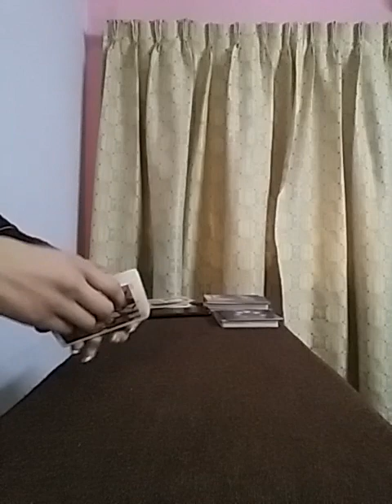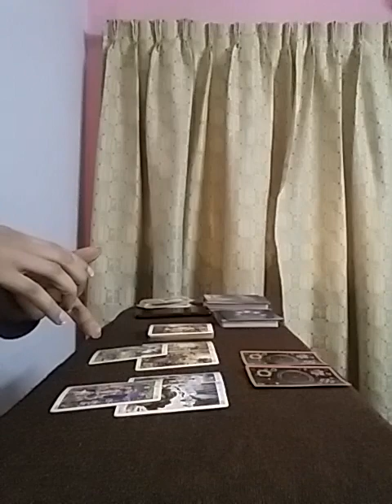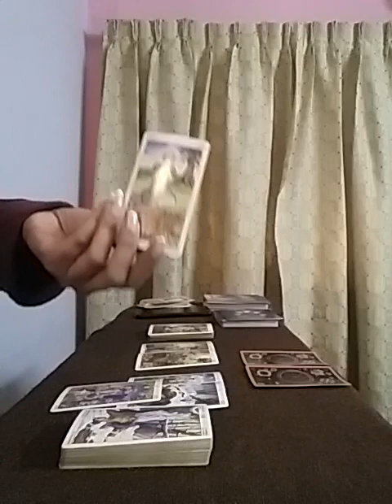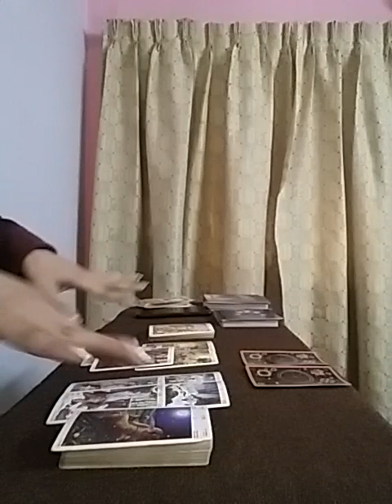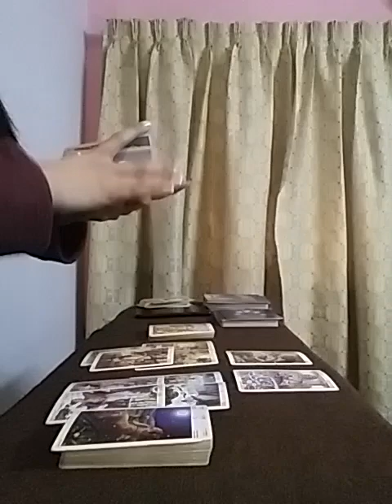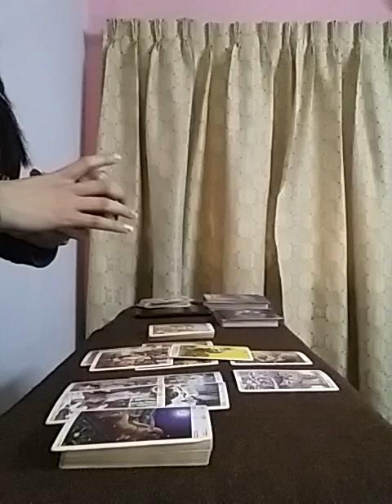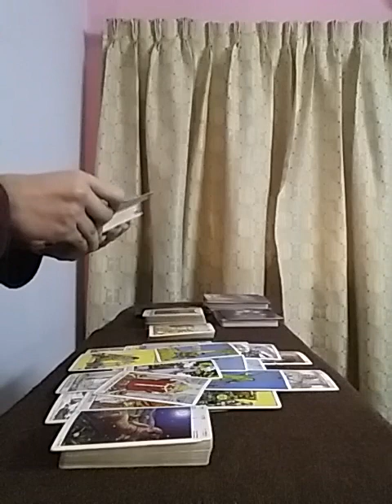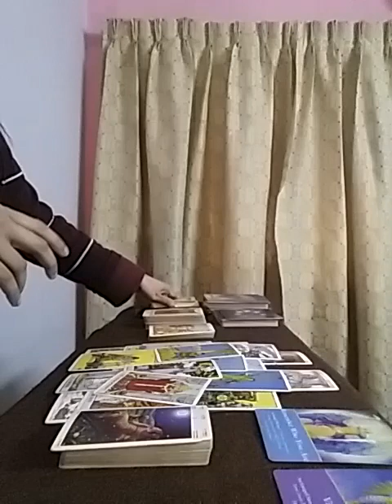PISCES ~ YOU VS THEM 👫🏻 your prayers have been heard by Heavens 🧚🏻‍♀️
Services i offer :

1- 1 question reading - 35 USD

2- 2 question reading - 55 USD

3- 3 question reading - 70 USD

4- 5 question reading - 100 USD

5- Love n Relationships - 100 USD

6- 15 Minutes customized *SPIRITUALLY CHARGED* affirmations that give 100% RESULTS  - 100 USD

7- Consultation and step by step guidance to MANIFEST your Dream Desire and Goal.

8- Unique Scripting technique to manifest your desire - 80 USD

9- Protection from bad influences and energies - 60 USD

10- Removal of Black Magic - 100 USD

12- Dream Interpretation - 40 USD

13- Spiritually Charged Affirmations + Unique Scripting Technique - 150 USD

14- Money rituals - 60 usd

15- Love Rituals - 100 usd

16- Subliminals - 100 usd

17- Consultation along with 1 manifestation technique - 100 usd

18- Angel guidance - 40 usd

19- 5 Minutes Guided Meditation - 50 usd

20- 5 Minutes Affirmations - 50 usd